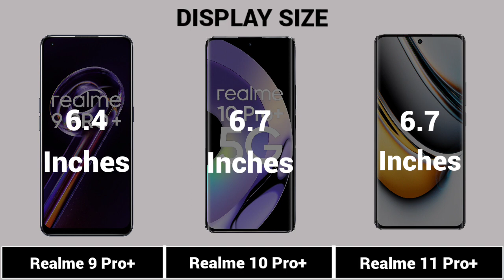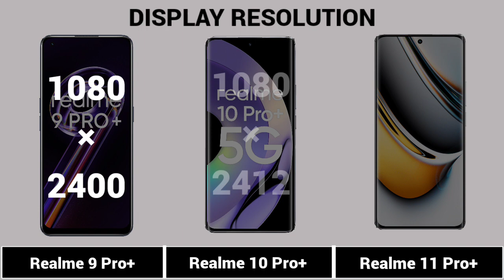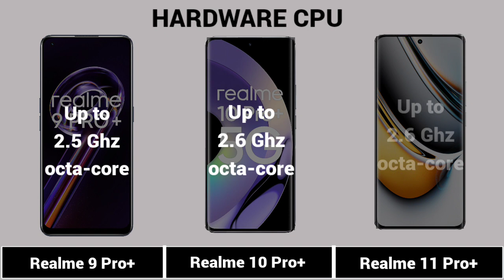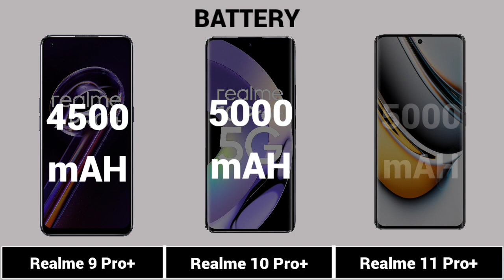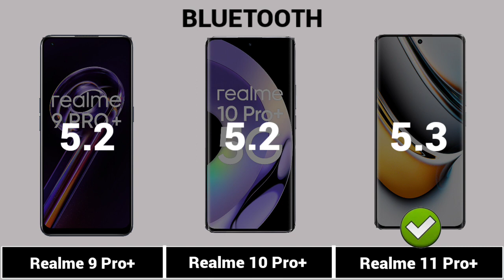Realme 9 Pro+ Vs Realme 10 Pro+ Vs Realme 11 Pro+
Realme 9 Pro Plus Vs Realme 10 Pro Plus Vs Realme 11 Pro Plus

Welcome to comparison No 1249.In This Video We are Comparing Realme 9 Pro Plus Vs Realme 10 Pro Plus Vs Realme 11 Pro Plus and choose which one is best for you.